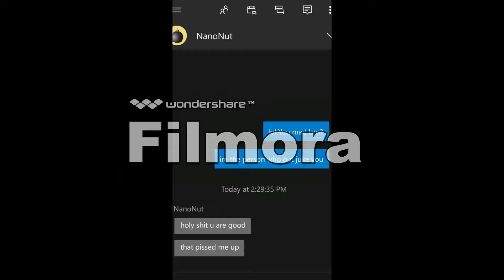Cant Touch This! Dead By Daylight Ankle Breaker Moments